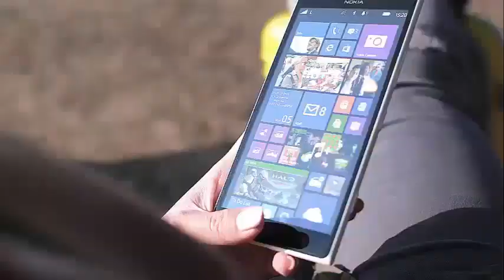JUSTIN BIEBER IS BALD NOW!